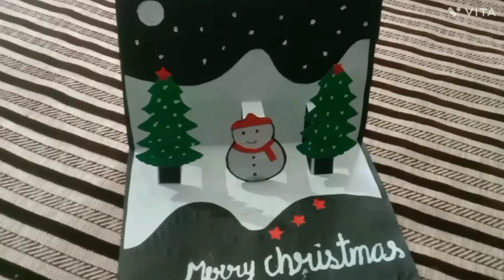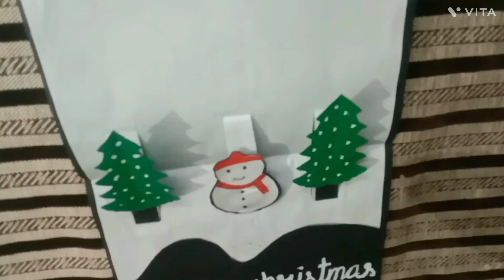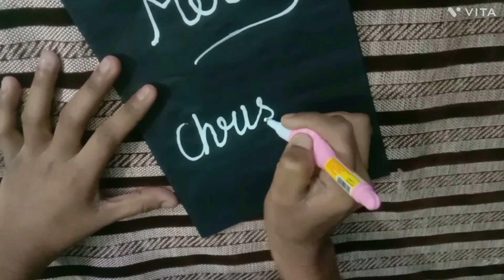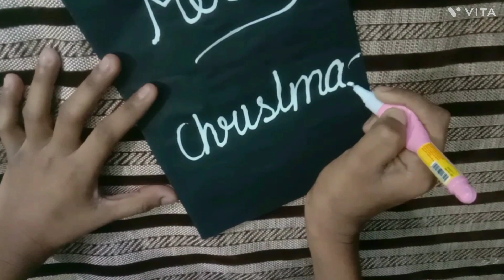Diy Christmas greeting card | Very easy greeting card